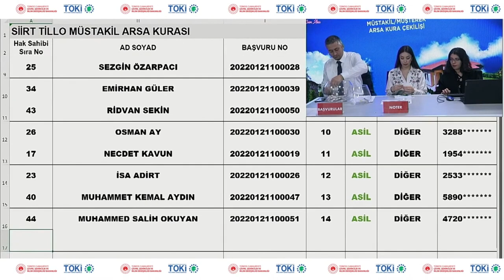TOKİ Siirt arsa kura çekimi sonucu isim listesi belli oldu